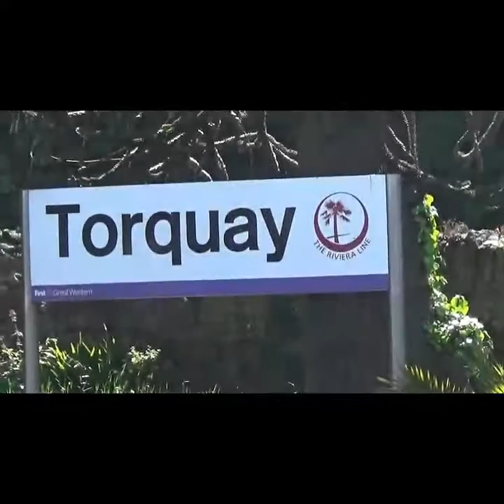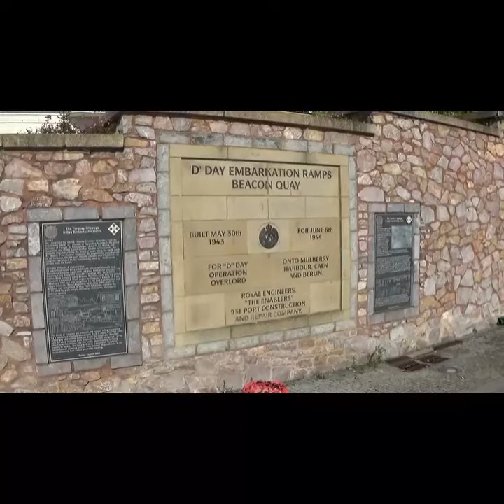TORQUAY & PAIGNTON: THE ENGLISH RIVIERA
Short video from a visit to England's Riviera. Torquay and Paignton in the county of Devon. England. UK. The cruise ships have been moored off shore whilst cruising holiday business is low. Cheaper than the berthing fees in Southampton.